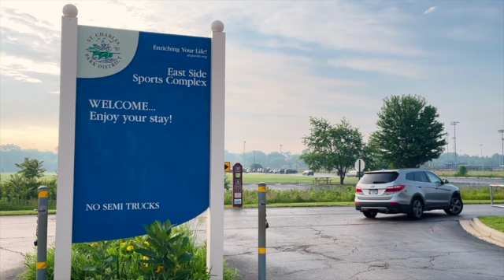SummerSluggin' Shorts W/SS Seminole Sports! @The Baden Dream Seam Classic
SummerSluggin' Shorts With Seminole Sports! -- A Seminole Sports specialedition .

We hope you joined us at East Side Sports Complex in St. Charles, Illinois, where our Baden Dream Seam Classic Softball Tournament was held on Sunday, June 12.

Are you sluggin' with Seminole Sports this summer? Take an exclusive behind-the-scenes inside look at how we're doing all things Seminole during our BUSY Summer Season!

Conducted On-Screen Interviews, Videography, Editing, and Voiceovers done by Cydni Washington-Bolden---a SeminoleSports Communication Intern from Saint Xavier University.

Video Editing Software in Post Production: iMovie

A Special Thanks To:
The St. Charles Park District
The Eastside Sports Complex Grounds Crew
Players, Coaches & Umpires
Families, Siblings, & Fans

Intern Communication Team:
Abby Bonebrake / The University of Alabama
Aaron Basken / Carthage College
Alaina Azar / Carthage College
Nikola Koute / Elmhurst College
Mike Markett / Drake University
TJ Mickleson / Beloit College
Cydni Washington-Bolden / Saint Xavier University

Let's stay in touch! Give us a follow on the go, and we'll keep you in the loop.

See what's trending on our Instagram Page!
Check us out on Snapchat! - @seminolesports

Here at Seminole Sports, we are more than just sports! We are a family---dedicated to building community connections and making life-long memories last a lifetime.